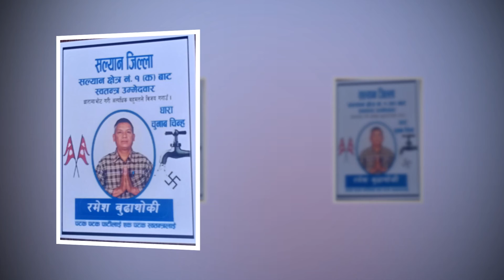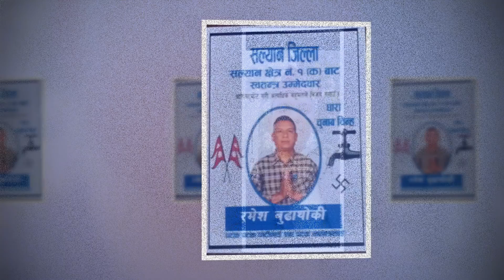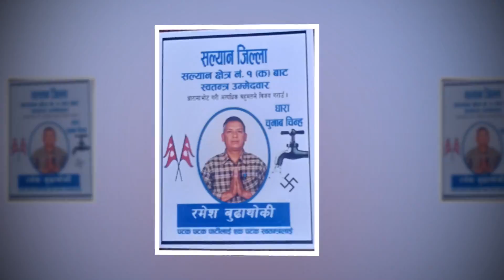सल्यान क्षेत्र नं. १ (क) बाट स्वतन्त्र उम्मेदवार रमेश बुढाथाेकी धारामा छाप लगाइ विजयी गराउ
सल्यान जिल्ला सल्यान क्षेत्र नं. १ (क) बाट स्वतन्त्र उम्मेदवार रमेश बुढाथाेकीलाइ चुनाव  चिन्ह धारामा छाप लगाइ विजयी गराउनुहुन उहाकाे अपिल